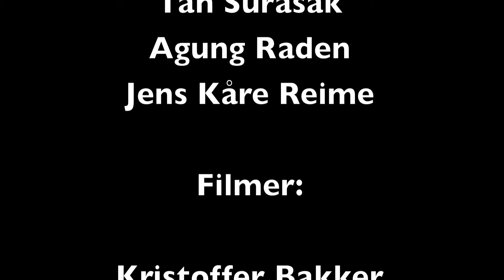Rosseland skule sesh!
Watch in 720pHD or 1080pHD